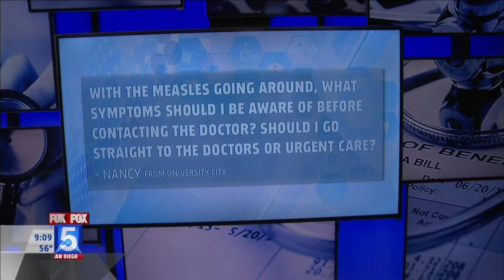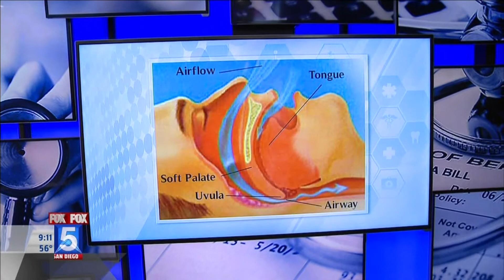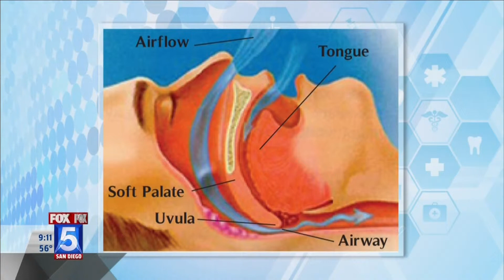Fox5 - Ask the Doctor - February 3, 2015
Dr Richard Chaffoo talks with Erica Fox from Fox 5 San Diego about measles, vaping and snoring.